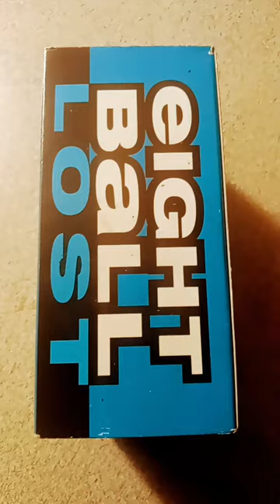Eightball- Lost 3x Cassette Tapes 1998 Suave House Records Classic Legendary Albums Memphis T.Draper